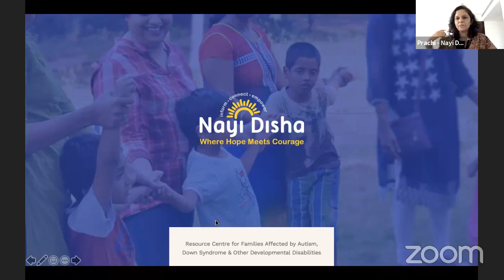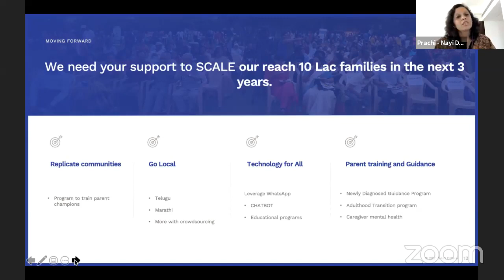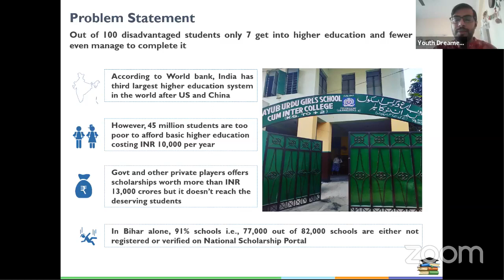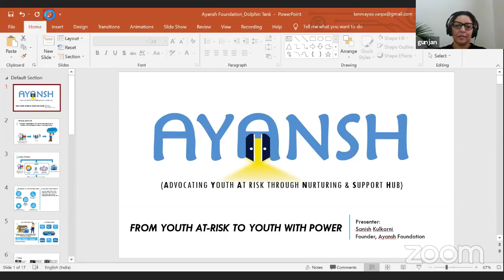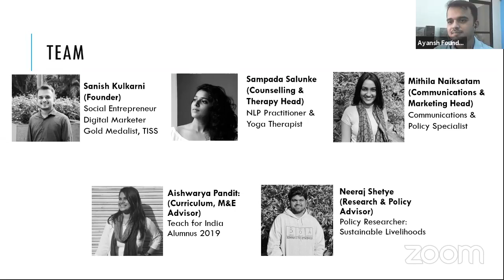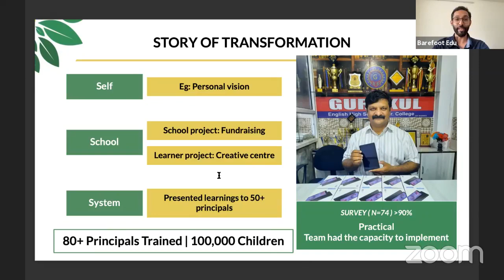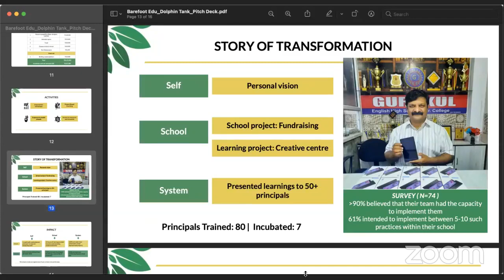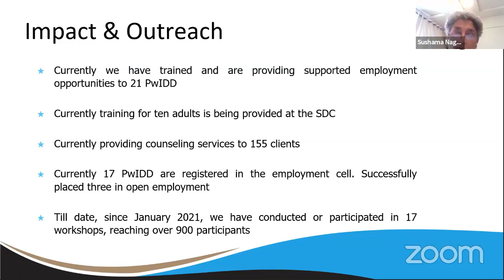Dolphin Tank 3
Dolphin Tank is a "Shark Tank” format event to support young NGO startups as part of LivingMyPromise's DaanUtsav celebrations. 5 organisations have pitched to Govind Iyer, Neeraj Sanghi, Meera Shenoy & Mukund Rajagopalan.

NAYI DISHA RESOURCE CENTRE
YOUTH DREAMERS FOUNDATION
AYANSH FOUNDATION
BAREFOOT EDU FOUNDATION
YASH CHARITABLE TRUST